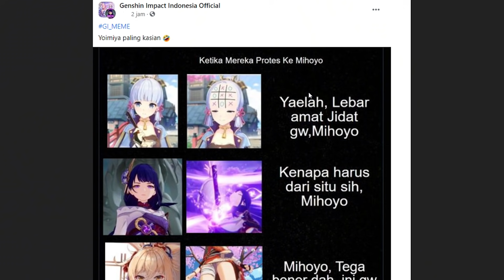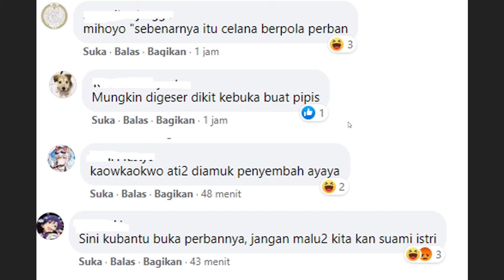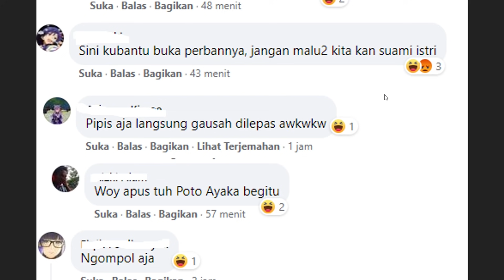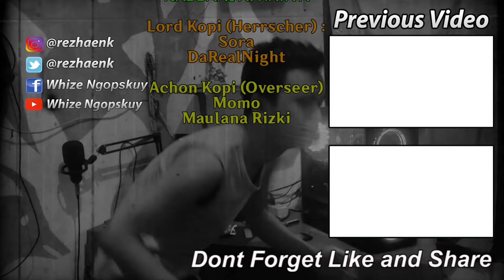Beginilah Ketika Trapeler membuat sebuah Meme....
Wkwoekowkew
bukan gw yak yang bikin
btw baal paling best, no debat ehe